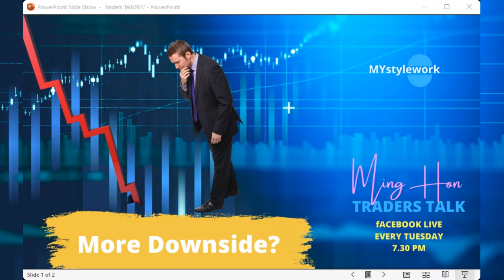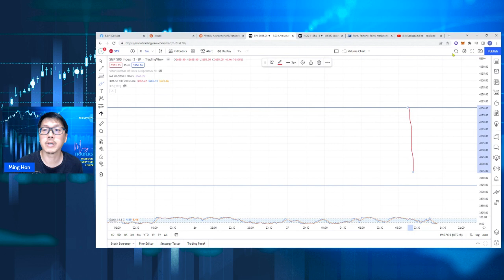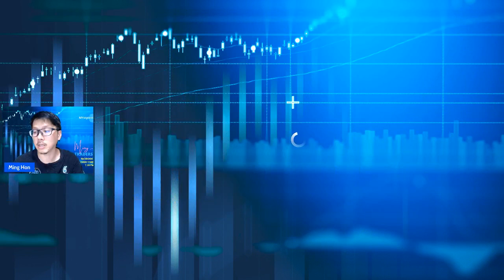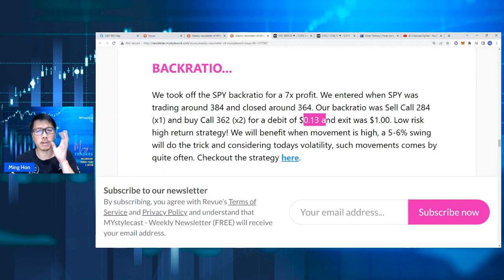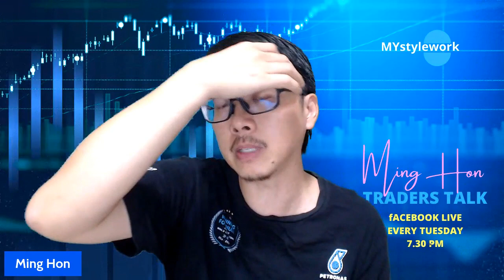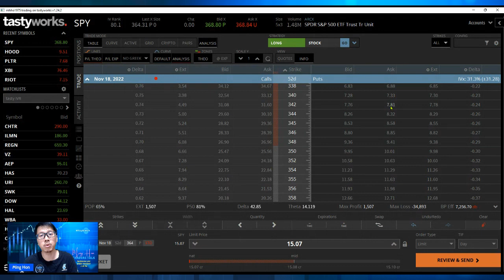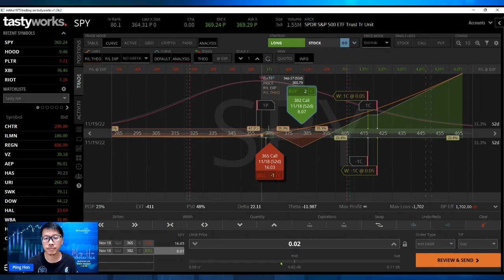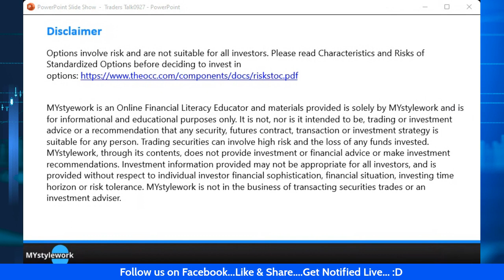More downside for the market or have we bottomed, again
Learn how to structure a Backratio.  Low Risk High return strategy